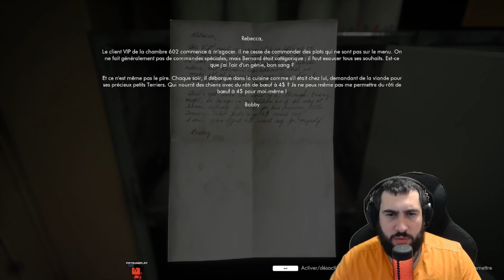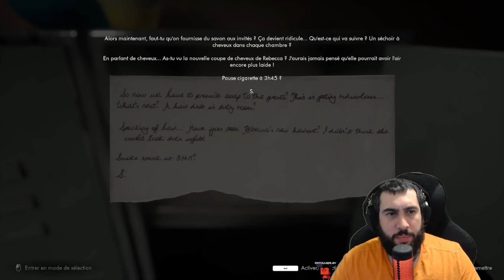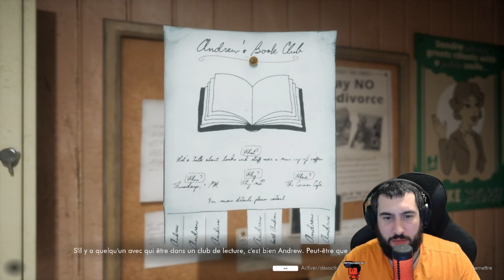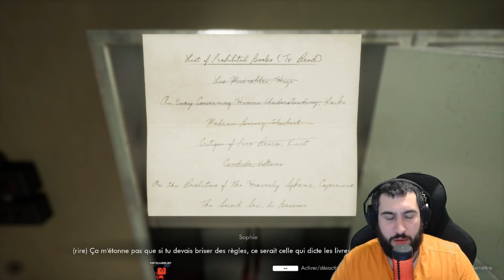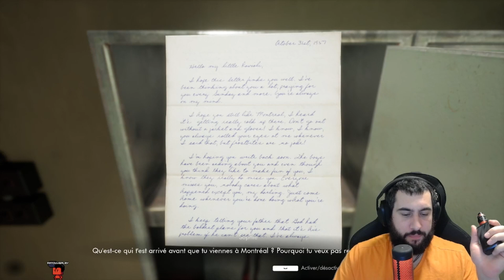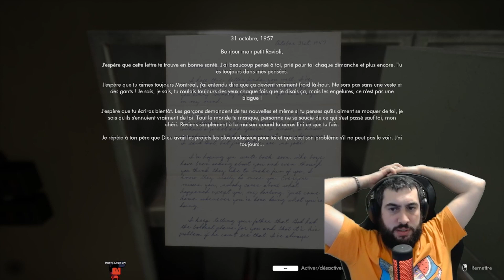This Bed We Made #014 A ton le droit de fouiller les cassiers ?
This Bed We Made est jeu de mystère à la troisième personne. Plongez dans la peau d'une femme de chambre d'hôtel des années 50 et fouinez dans les possessions d'inconnus afin de découvrir leurs terribles secrets. Découvrez ce qui lie les clients entre eux dans cette histoire d'amour et de meurtre!

This Bed We Made est un jeu narratif de mystère à la troisième personne offrant une expérience de 3 à 6 heures par partie qui vous permet de satisfaire votre curiosité sur les vies cachées des autres. Incarnez Sophie, une femme de chambre curieuse des années 1950, et découvrez le mystère sinistre qui lie les clients de l'hôtel à travers les objets étranges qu'ils apportent lors de leurs voyages.